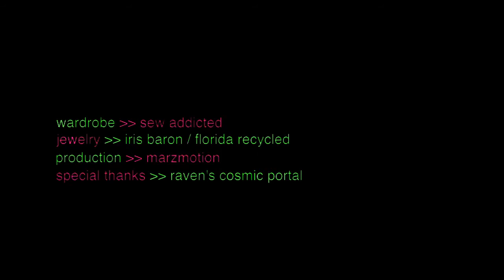Third Eye Meditation MUSIC VIDEO (ft. Kelle Maize)